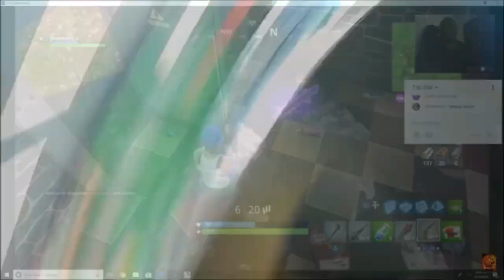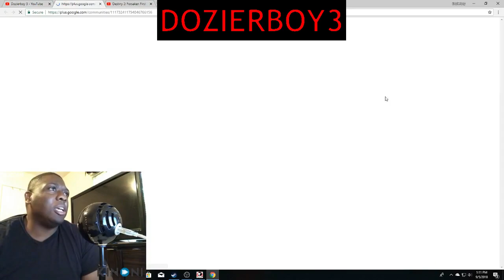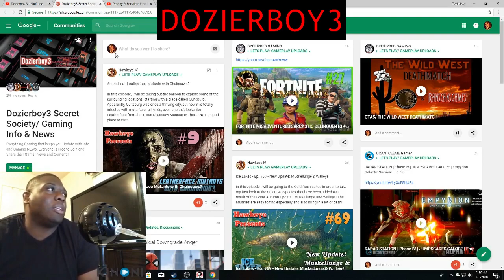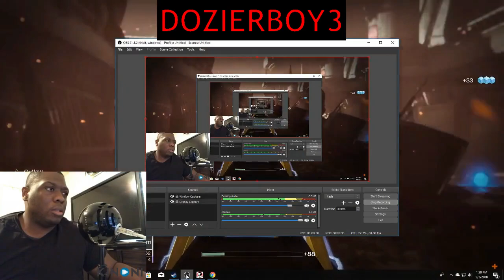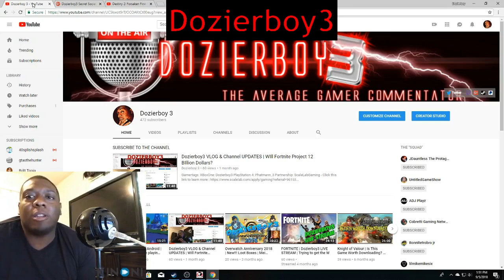My Reaction to Destiny 2 Forsaken First Mission Gameplay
Gamertags: XBoxOne: Dozierboy3
                      PlayStation 4: Phatmann_3

Music in video:

Also Make Sure to CHECK OUT HIS YOUTUBE CHANNEL AS WELL